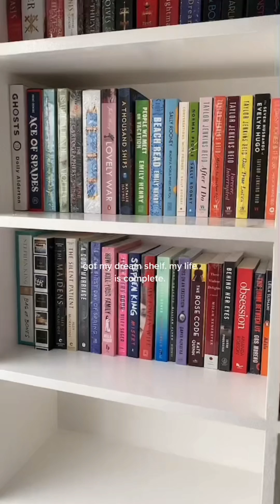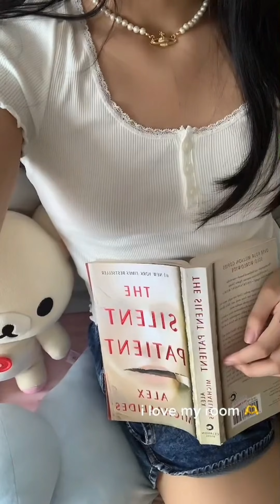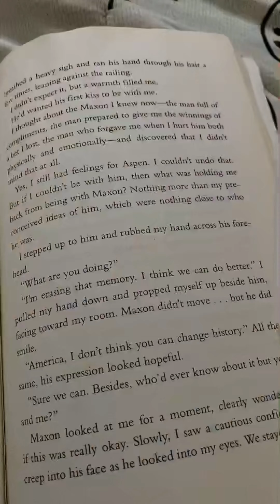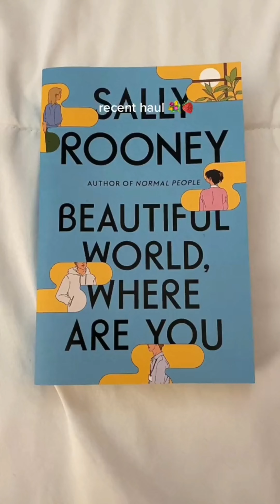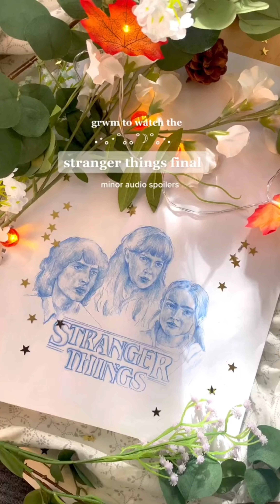coquette / downtown girl / pinterest inspired💌🕯 TikTok Compilation #7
Hello! I’m glad you’re here!! really:)) Thank you for loving, viewing, liking, appreciating my videos, i’m out of words on how to thank you properly for helping my channel grow:( but i want you to know i’m truly grateful:((

@readingspeakstokat 00:00
@allmypeachesareruined 00:11
@erinsandrews 00:25
@erinsandrews 00:39
@osofubi 01:01
@caroline_cares 01:08
@yaminaalasadi 01:15
@18ofdec 01:32
@18ofdec 01:46
@hannahlucaass 01:58
@finefashun 02:05
@bukanjeanne 02:20
@doll3e 02:33
@wemobakes 02:45
@lyzzahh 03:12
@jadoredi0r 03:26
@liv1ivliv 03:32
@nasaestheticss 03:53
@peachesandcre3m 04:08
@yslciggar 04:17
@babydior999 04:28
@introvertsag 04:41
@realityinmotion777 04:47
@hot.girl.diary 04:59
@blanchecaless 05:19
@catluv_rr 05:35
@liv1ivliv 05:50
@angeldetoito 06:05
@emmahues 06:12
@somethinggenuinee 06:21
@ 18ofdec 06:27
@williamoejd 06:42
 - the end - 💋💋